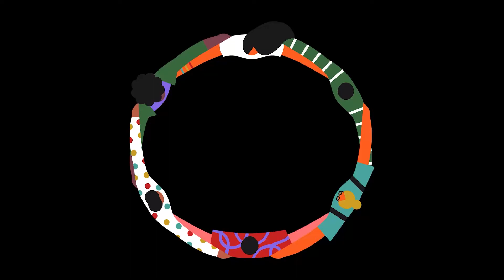Watch Part 2 of the Face to Face conversation from the FAAR Diversity Committee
Local Fredericksburg REALTORS® Chip Taylor, Sha Williams-Hinnant, Pia Contreras-Sanchez, and Jimmy Shing have an open and honest discussion about diversity and inclusion in real estate.